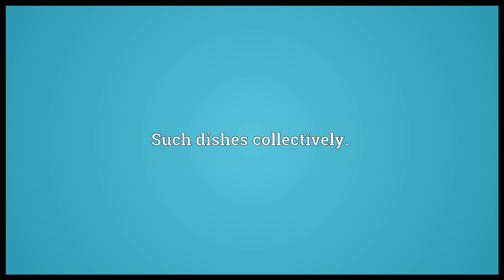Plate Meaning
Video shows what plate means. A flat dish from which food is served or eaten.. Such dishes collectively.. The contents of such a dish..  plate pronunciation. How to pronounce, definition by Wiktionary dictionary. plate meaning. Powered by MaryTTS